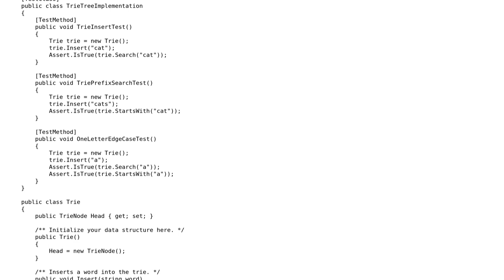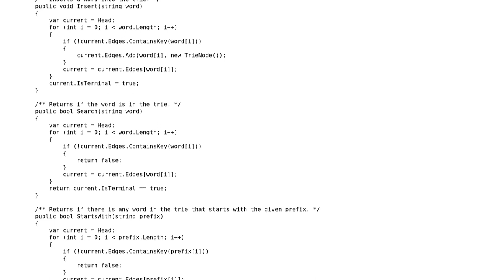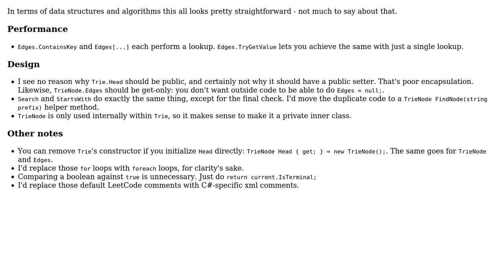Code Review: LeetCode: Trie Tree implementation, Search, Insert, startWith C#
With thanks & praise to God, and with thanks to the many people who have made this project possible! | Content (except music & images) licensed under CC BY-SA | Music | Images & others | With thanks to user Pieter Witvoet user Gilad and the Stack Exchange Network Trademarks are property of their respective owners. You are responsible for your own actions.